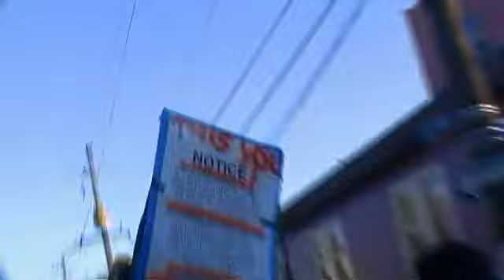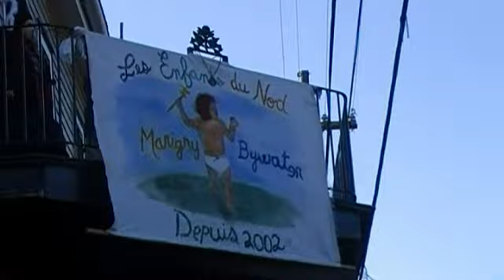Mardi Gras Day 2010 at the R Bar in Marigny Triangle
Costumed revelers hanging out and playing musuc in front of R Bar in Marigny, New Orleans